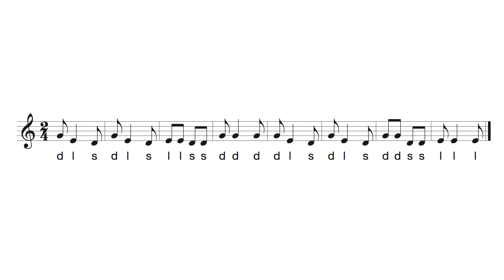Kodály Zoltán:50 Nursery-rhymes (Kis emberek dalai) No.10 Movable-do singing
The key of a piece is altered randomly. Hear the cadence to establish key, and let's sing from the score!
曲の調はランダムに変えてあります。最初の和音カデンツでキーを認識したあと、楽譜から歌いましょう！